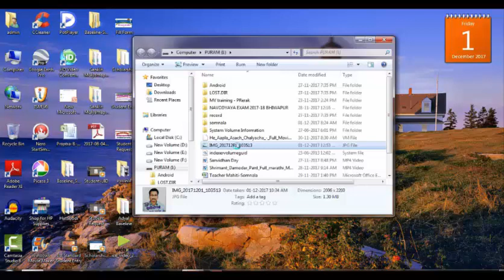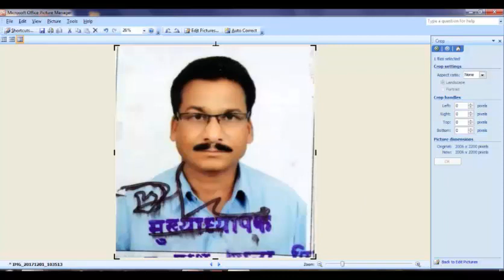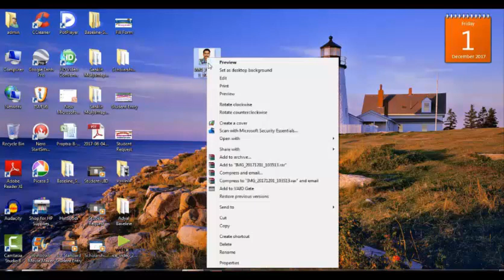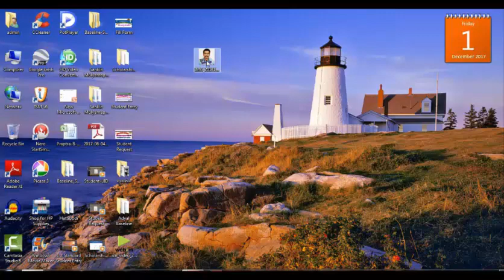How to resize profile photo ll प्रोफाईल फोटो रिसाईझ कैसे करे !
How to resize profile photo l प्रोफाईल फोटो रिसाईझ कैसे करे ! is video dwara ye bataya gaya hai ki website par ya kisi bhi webpage ke uper apana profile photo kaise upload karana hain. resize image, crop photo ,